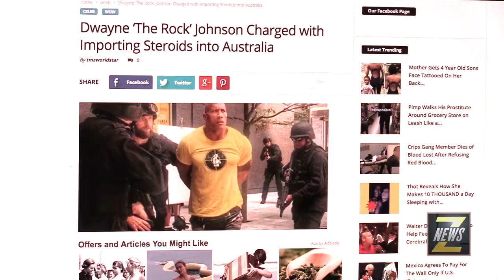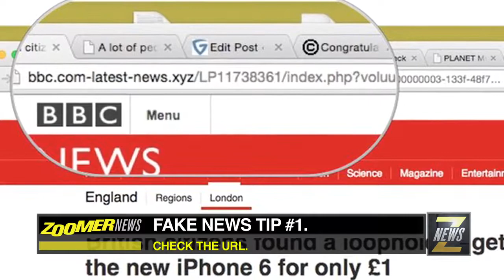ZNEWS - The Rise of FAKE NEWS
With the recent rise in popularity of the term "Fake News", ZNews Videographer, Darrin Maharaj, looks into what you need to know to separate fact from fiction...